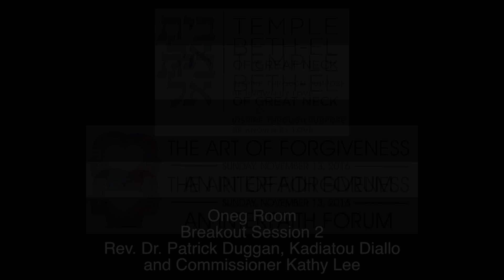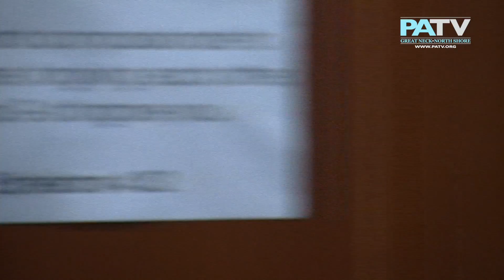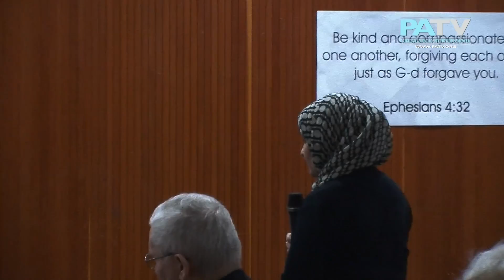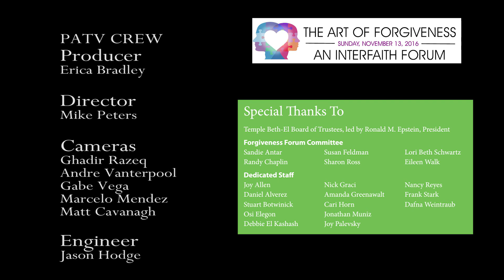Interfaith Forum: Discussion with Rev. Dr. Patrick Duggan and Kadiatou Diallo